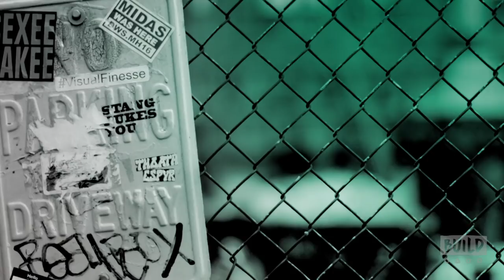John Leguizamo Speaks On His Broadway Show, "Latin History for Morons," & "Waco"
Inspired by the near total absence of Latinos in his son’s American history class, John Leguizamo embarks on a frenzied search to find a Latin hero for his son’s school project. From a mad recap of the Aztec empire to stories of unknown Latin patriots of the Revolutionary War and beyond, Leguizamo breaks down the 3,000 years between the Mayans and Ricky Ricardo into 90 irreverent and uncensored minutes in his Broadway show, "Latin History for Morons." Viewers can also catch Leguizamo in Paramount Network's "Waco." In the limited series based on the 1993 Waco, Texas siege, he plays TF agent Jacob Vasquez. Tune in as Leguizamo discusses both projects.